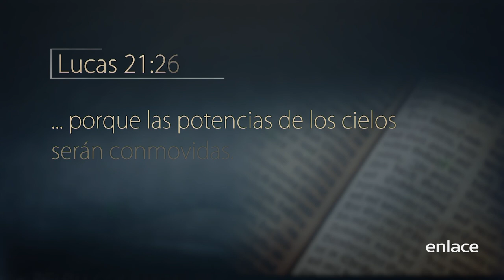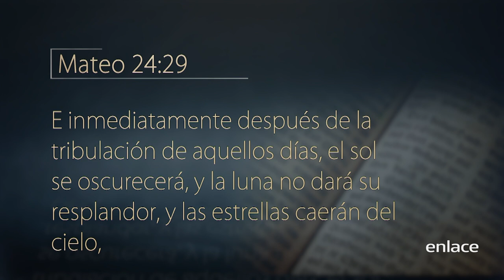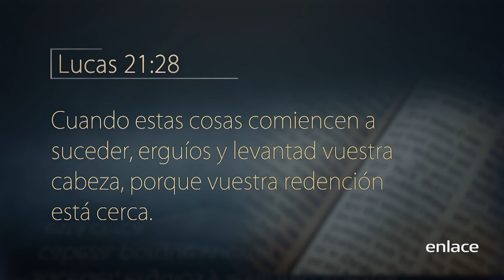Robert Costa - ¿Hay solución para la crisis mundial? - Escrito Está - Enlace TV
¿Hay una solución permanente para las crisis que estamos enfrentando? Jesús nos advirtió sobre las señales que indican que estamos viviendo la ultima generación.

Robert Costa nos comparte acerca de los Sabios de oriente que fueron en busca de Jesús, el rey de los judios y sobre el significado de Jesús en nuestra vida.

Robert Costa expone temas como: la soledad, temor, baja estima, salud, valores familiares y principios espirituales.